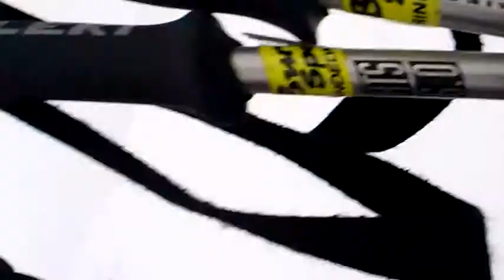ski sweiz jungfrau